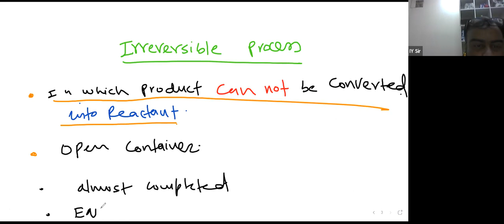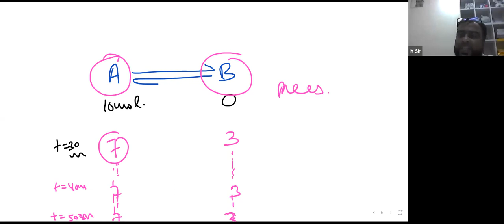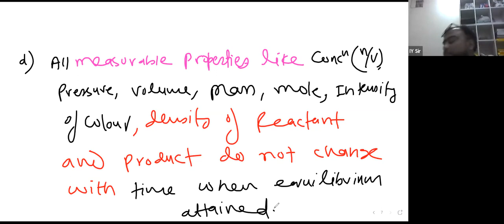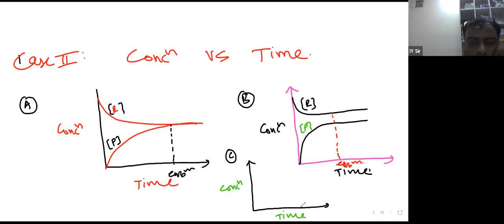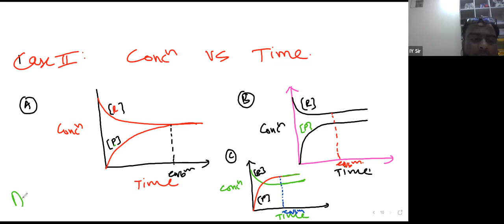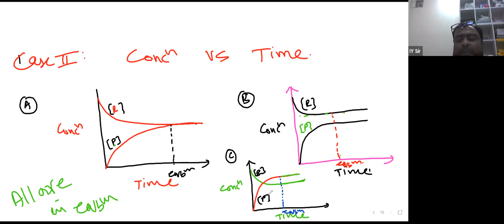Learnivio | Introduction | Equilibrium | Lect 1 | NEET A2 | 01-12-2021